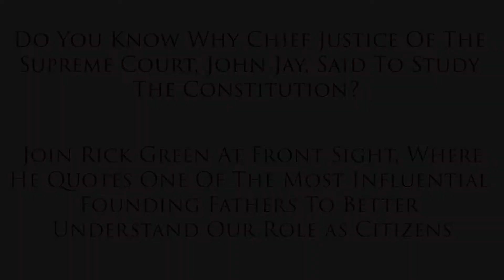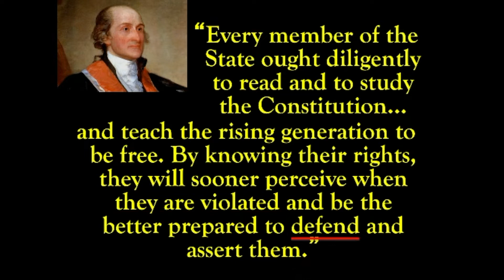Did You Know? Why Did John Jay Say to Study The Constitution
Do you know who John Jay was? One of the most respected men of his time, Jay was not only picked to be the first Chief Justice of the United States Supreme Court, but was also one of the authors of the Federalist Papers, the instruction manual for how the Constitution is supposed to be viewed and used.